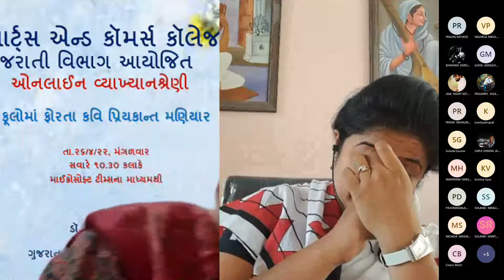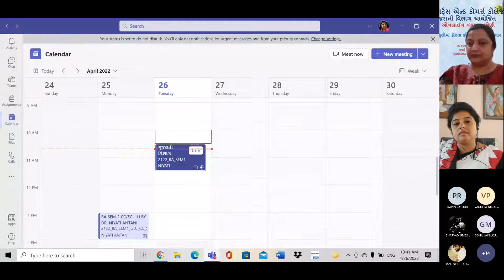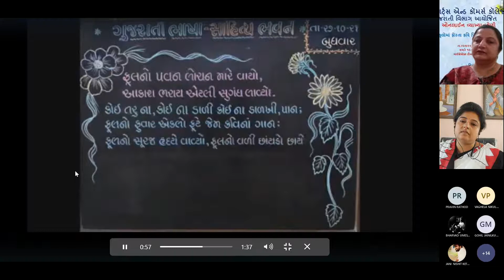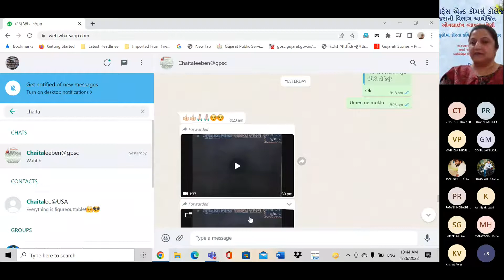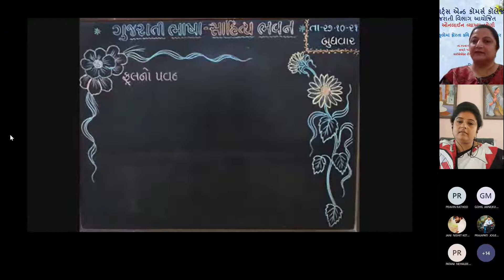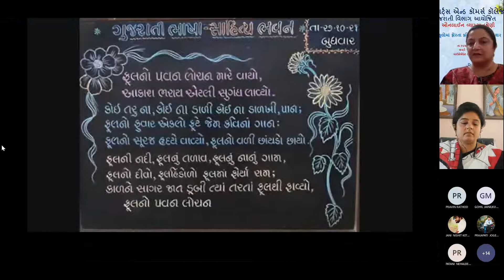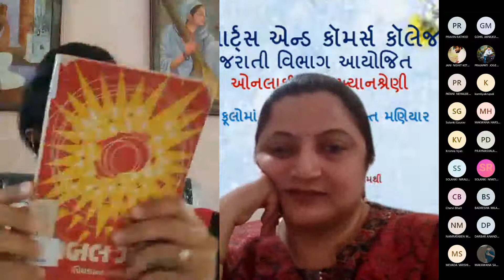'ફૂલોમાં ફોરતા કવિ - પ્રિયકાન્ત મણિયાર' વક્તા: ડૉ. ચૈતાલી ઠક્કર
ગુજરાત આર્ટ્સ એન્ડ કૉમર્સ કૉલેજ(સાંજ) ગુજરાતી વિભાગ આયોજિત ઓનલાઈન વ્યાખ્યાન 'ફૂલોમાં ફોરતા કવિ - પ્રિયકાન્ત મણિયાર' વક્તા: ડૉ. ચૈતાલી ઠક્કર